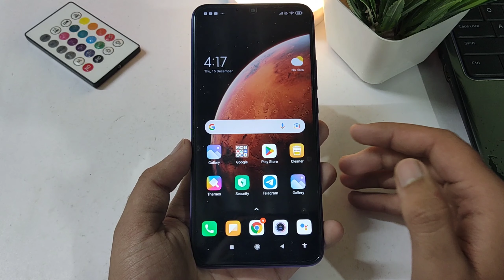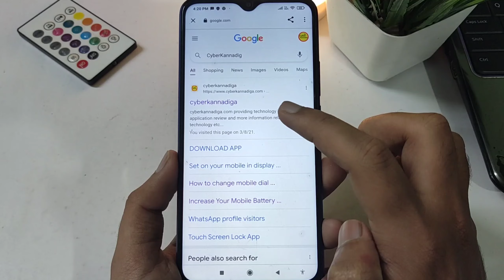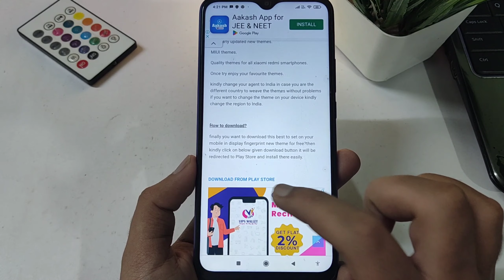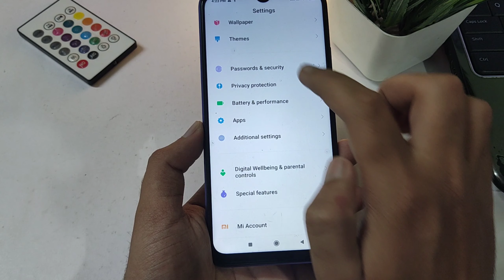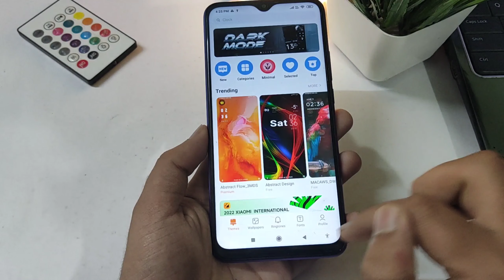How to set in display fingerprint in any android phone in Kannada 2023 | Kannada Must try ಕನ್ನಡದಲ್ಲಿ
SPEAKER LAMP
Primary Mobile

❤️NOTE -

kannadatips tricks&tips.